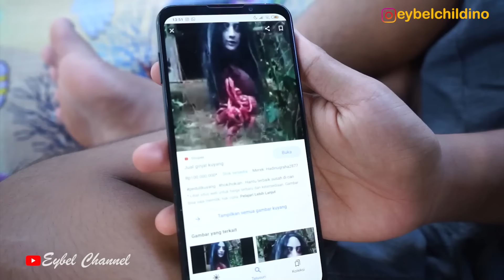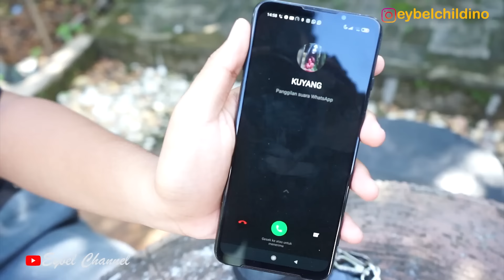DI TELPON HANTU KUYANG ! | eybel channel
Drama eybel menggigil ketakutan di telpon hantu kuyang guys.